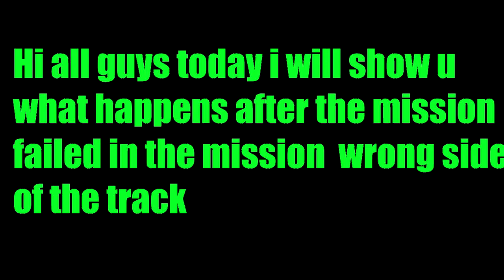Where did the maxicans gone after mission failed - wrong side of the tracks|gta sa hardest mission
In this video i will show u a mistry
Where did the maxicans gone after mission failed - wrong side of the tracks
Please help me to get 4000 watch hours  1000 subscribers ..then i will do my audio reveal and in 10000 subs i will do my face reveal.So show some support guys.u all guys are awesome.:D:D:D:D:D
this mission is  a hardest mission also.